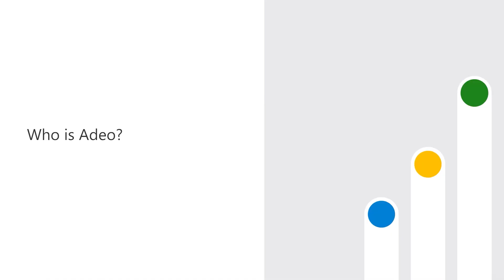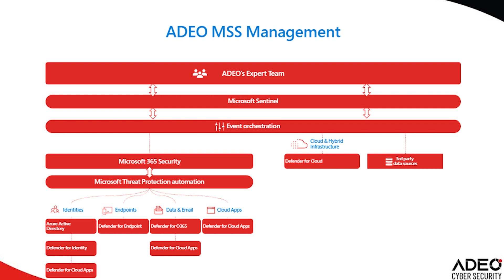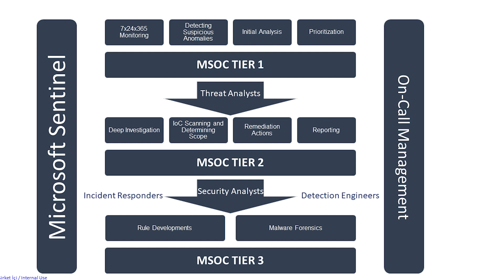ADEO MDR for Microsoft Defender MSOC integrates with Microsoft Sentinel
Learn how Microsoft Intelligent Security Association (MISA) partner ADEO MDR for Microsoft Defender MSOC integrates with Microsoft Sentinel.